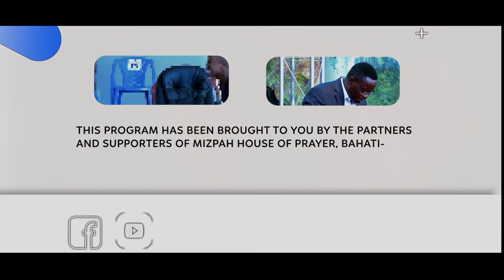Neema Ya Kumtafuta Mungu Kupitia Saumu | Apostle Jesse Karanja | Sunday, 07.11.2021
Mizpah House of Prayer, Kenya - is an interdenominational house of prayer rooted in 24/7 prayer & intercession and Prophetic Worship.

We're located in Bahati, Nakuru-Kenya.

Prayer Line
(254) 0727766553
You can GIVE via
MPESA Paybill: 658478 A/C No: Offering/Tithe
Send to MPESA no:  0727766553
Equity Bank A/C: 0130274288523